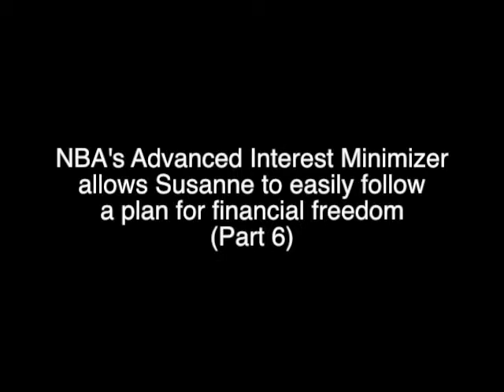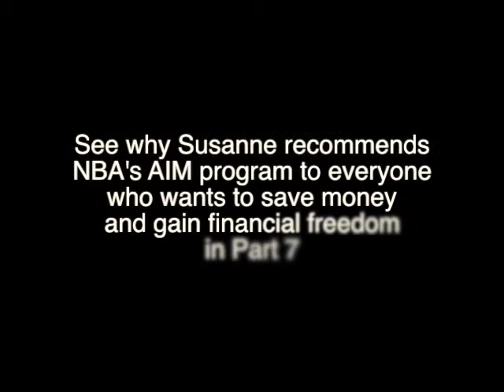Advanced Interest Minimizer Success Story: Susanne [Part 6]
NBA's Advanced Interest Minimizer allows Susanne to easily follow a plan for financial freedom.